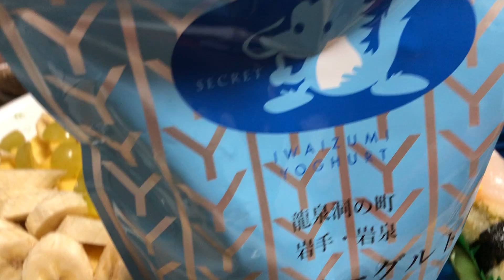ซื้อซูชิมากินที่บ้านมื้อเย็นDine sushi at home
3 พฤศจิกายน ค.ศ. 2021